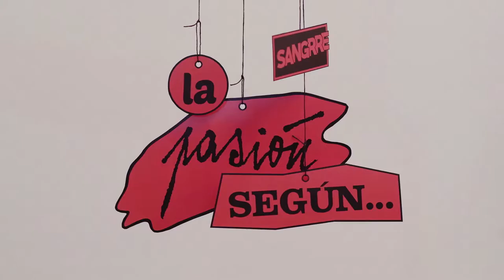La pasión según... Estefanis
Capítulo 3 de la segunda temporada de "La pasión según...", producción audiovisual de SANGRRE.
Las pasiones mueven a las personas y a veces las impulsan a atravesar todo tipo de fronteras. Estefanis da Mata vino a Buenos Aires desde Venezuela para estudiar y cumplir su sueño de ser arquitecta. Hoy es trabajadora delivery, apasionada del urbanismo, y nos cuenta cómo ve y vive la ciudad desde las dos ruedas.

Sitio web, propuesta editorial, ensayo antifascista